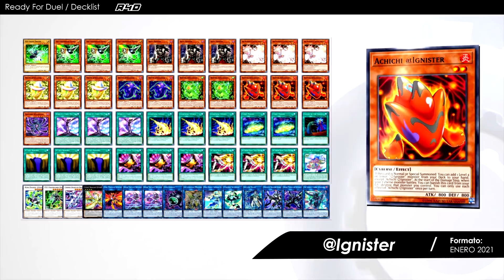The possible tier 1! @Ignister!